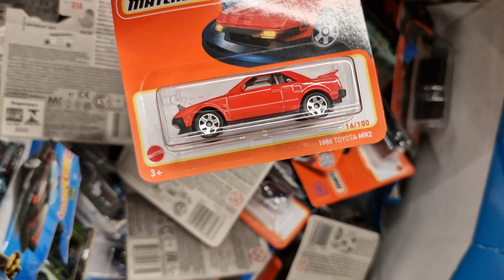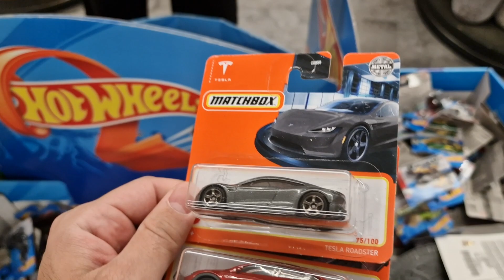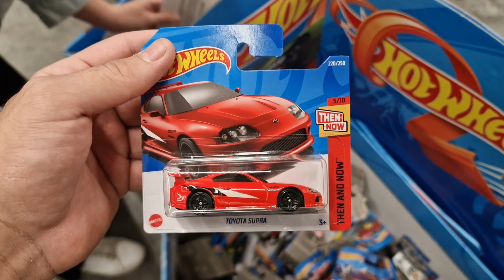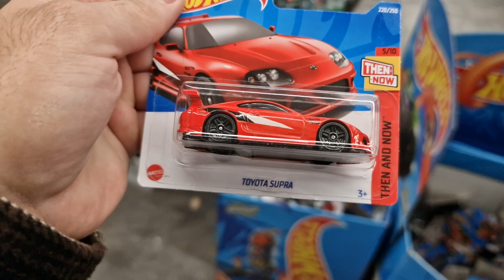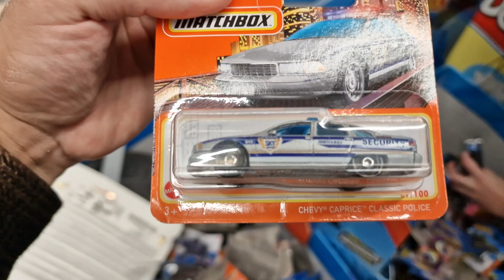Auf der Suche nach NEUEN HOT WHEELS mit meiner FREUNDIN 2022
Meine Freundin und Ich sind wieder im TEDi unterwegs und wir finden in diesem Video wieder schöne Hot Wheels Modelle. Sei dabei und schau das Video komplett! Viel Spaß!

Was ist das Besondere an Hot Wheels?

Besonderes Merkmal waren die sehr reibungsarm laufenden Achsen sowie die ausgefallenen und teilweise skurrilen Formen und Designs, wodurch sich Hot Wheels bis heute von den realitätstreuen Matchbox-Modellen unterscheidet.